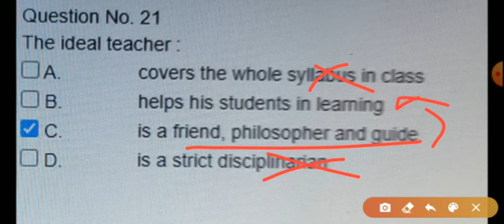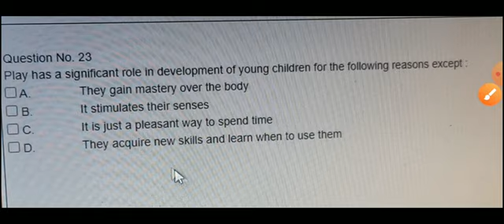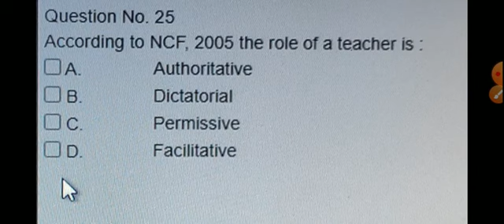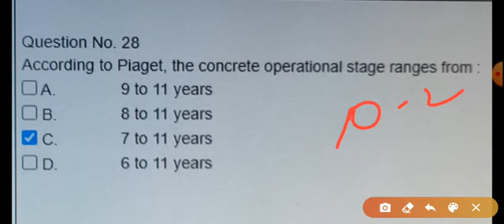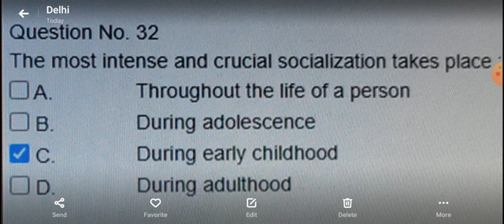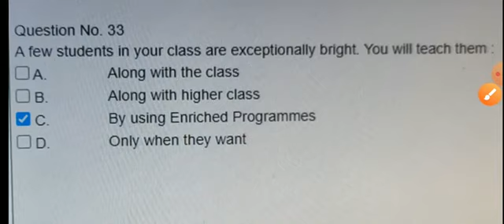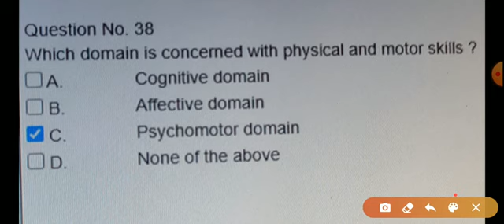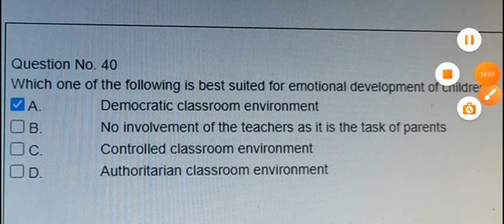Childhood & Growing up|Answer key|CRSU